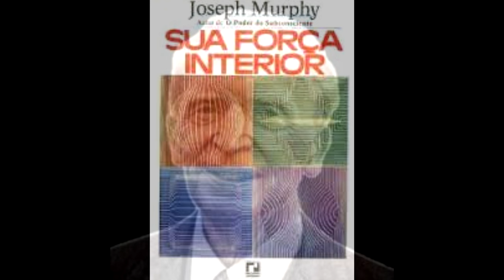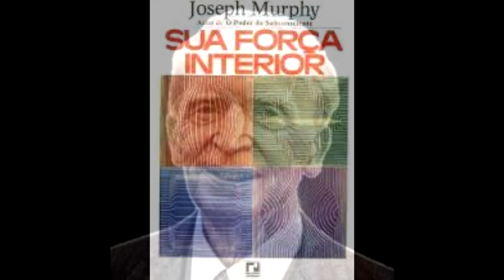Sua Forca Interior AUDIOLIVRO COMPLETO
Não tenha medo, ressentimento, ódio, inveja, ciúme, desespero. Este é o livro que vai ensiná-lo a se libertar de todos os pensamentos e sentimentos negativos, de todas as superstições e falsas crenças para descobrir o poder que está dentro de você e realizar maravilhas em sua vida.

Extraído do livro: Sua Força Interior - Joseph Murphy - Editora Record - 1977